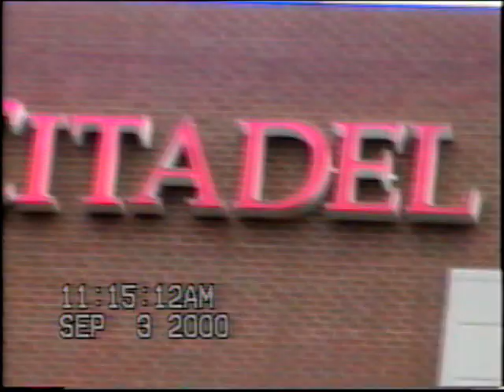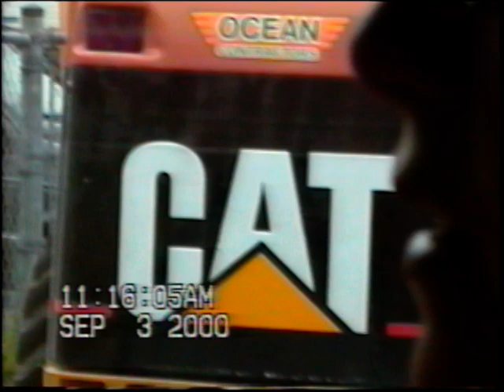JR Annoying Everyone September 2000